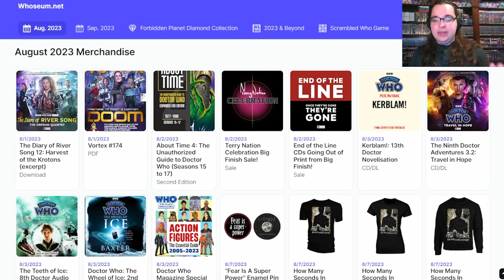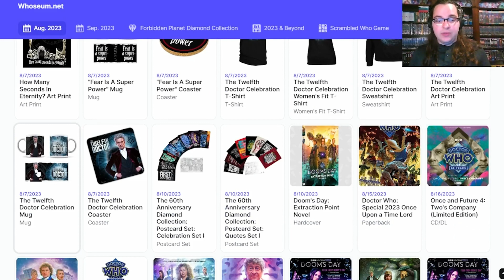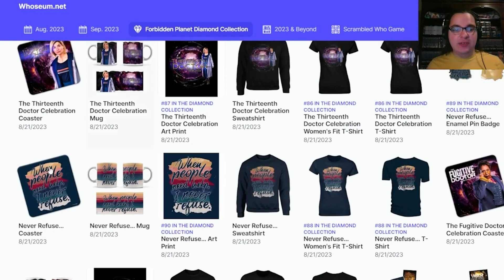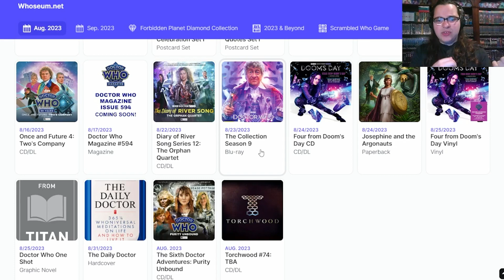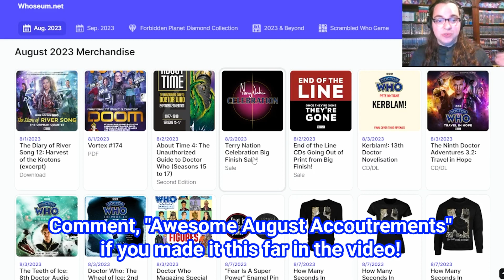Every Doctor Who Item Coming in August 2023! The Doctor Who Merchandise Guide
Here’s every piece of Doctor Who Merchandise you can get in August 2023 From the Australian Season 9 Blu-ray to the 12th, 13th & Fugitive Doctor's Diamond Collection Merchandise August is a month Whovians won't want to miss!

08/01 - The Diary of River Song 12: Harvest of the Krotons (excerpt)
08/02 - About Time 4: The Unauthorized Guide to Doctor Who (Seasons 15 to 17)
08/02 - End of the Line CDs Going Out of Print from Big Finish
08/03 - Doctor Who Magazine Special 64: Action Figures - The Essential Guide 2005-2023
08/07 - How Many Seconds In Eternity? T-Shirt
08/07 - How Many Seconds In Eternity? Women's Fit T-Shirt
08/07 - How Many Seconds In Eternity? Sweatshirt
08/07 - How Many Seconds In Eternity? Art Print
08/10 - The 60th Anniversary Diamond Collection: Postcard Set: Celebration Set I
08/10 - The 60th Anniversary Diamond Collection: Postcard Set: Quotes Set I
08/21 - The 60th Anniversary Diamond Collection: Postcard Set: Celebration Set 2
08/21 - The 60th Anniversary Diamond Collection: Postcard Set: Quotes Set 2